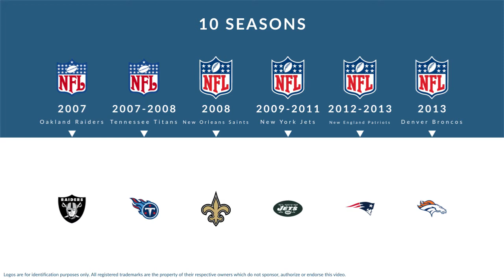Marquice Cole: Football Cornerback and Special Teamer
Marquice Cole is a former professional football cornerback and special teamer who played for 10 seasons from 2007 to 2013.

In college, Cole played for the Northwestern Wildcats in Evanston Illinois.

Professionally, Cole played for the Oakland Raiders, the Tennessee Titans, the New Orleans Saints, the New York Jets, the New England Patriots, and the Denver Broncos.